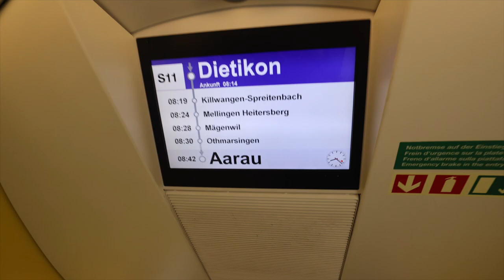1 Tag als Nationalrat (mit Andri Silberschmidt)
1 Tag als Nationalrat (mit Andri Silberschmidt)

Andri Silberschmidt ist ein Schweizer Unternehmer und Politiker (FDP). Er ist Mitglied des Nationalrats, Präsident von FH Schweiz und Vize-Präsident der FDP Schweiz.